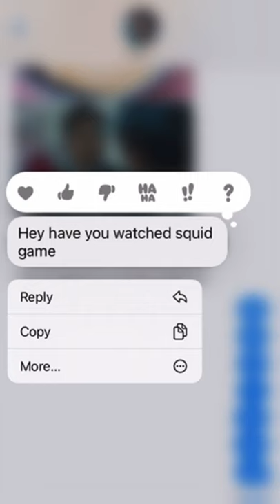POV Your Friend is OBSESSED with Squid Game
Hi, my name is Twi!
On this channel, I make interesting Minecraft videos! I encorperate music, syncing, editing, and many other factors to make the best videos that I can! All of my content is original and not taken from other people!

Keys: minecraft, mine, tiktok, tik tok, minecraft shorts, minecraftgaming, minecrafting, minecraftpe, satisfying, foryou, minecrafter, minecraftmeme, shorts